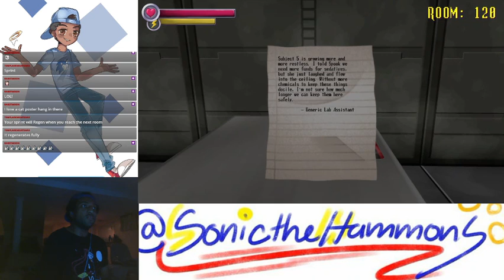Spooky's Jump Scare Mansion Livestream 1 (October 3rd, 2020)